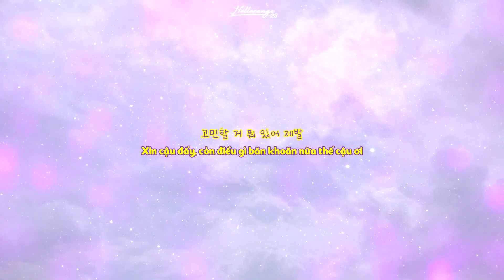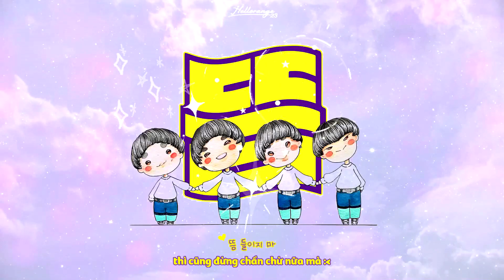« A really cute vietsub » Hold '뜸' ♪ WINNER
Hellooo, một chiếc video edit quá trời lâu của tui đâyyy. Hôm qua ngồi xem MV xong cười miết, đọc lyrics nữa lại thấy đáng iu quá trời nên mở máy làm giữa đêm luôn á các bác =)) Thôi nói chung là bài hát cute lắm nên quyết tâm làm chiếc video cute cho hợp hihi...

Thank you BacHa97 nim for nice fx!
Fanart: Ren_Learthub, 3_Yloerr, zkwon18, hoonwr, gagoijaii